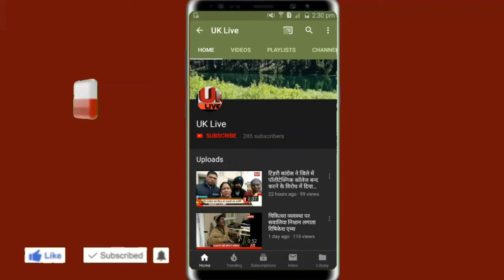प्रतापनगर विकासखंड मे कई समय से पंचायत मंत्री के न मिलने से ग्रामीणों मे रोष